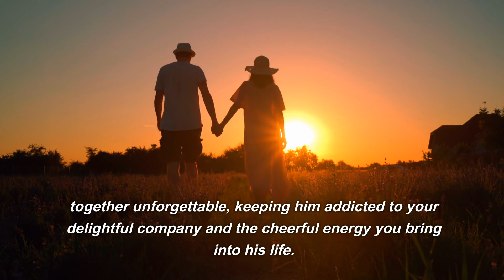❤️ THIS Gets Him Addicted to You Forever (Secret Technique)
Ever wondered why some women effortlessly captivate their partners, making them feel an irresistible, unbreakable bond? It’s not about looks or charm – it's about something much deeper. Ready to unlock the secret that gets him addicted to you forever? Let’s dive in.

#1 Create Emotional Peaks 🏞️ Unforgettable Moments
#2 The Power of Mystery 🕵️‍♀️ Keep Him Guessing
#3 Shared Dreams and Visions 🌠 Building a Future Together
#4 Empower His Masculinity 🦸‍♂️ Making Him Feel Like a Hero
#5 Subtle Touch and Proximity 🤝 The Power of Touch
#6 Supportive Encouragement 📣 Be His Biggest Cheerleader
#7 Playful Teasing 😜 Keep It Fun and Flirty
#8 Authentic Vulnerability 💖 The Power of Openness
#9 Respecting His Space 🌌 The Importance of Balance
#10 Building Anticipation 🎁 The Art of Excitement

With love! 💕

Check out this playlist to discover how to enhance your love life, empower yourself, and build meaningful relationships that stand the test of time—click play now and begin your journey to a happier, healthier relationship today!

About Us:

Welcome to Relationship Revelations for Women, your go-to channel for the best relationship advice and love tips for women!

We are dedicated to providing you with insightful and actionable relationship advice that will help you navigate the ups and downs of relationships with ease and grace.

Our channel is all about empowering women to build healthy and fulfilling relationships that last a lifetime. Whether you’re single, dating, engaged, or in a long-term relationship, we’ve got you covered with relationship tips for women at every stage of life.

We believe that love is the foundation of any successful relationship, and we offer expert love advice for women to help you find and maintain a deep and meaningful connection with your partner.

With love 💕